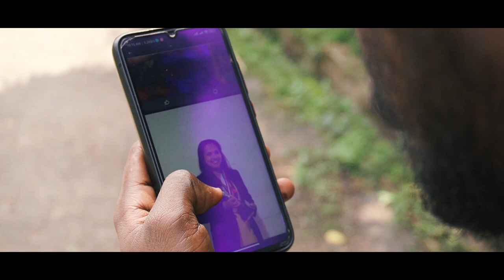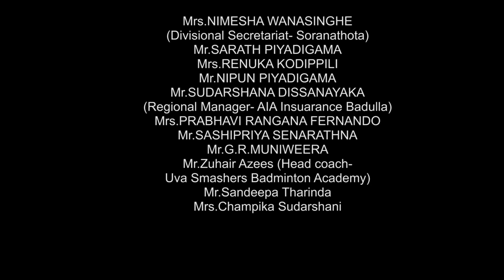SHORT CUT Movie | සූක්ෂම නැට්ටුක්කාරයෝ | Short films | Sinhala | with English subtitles